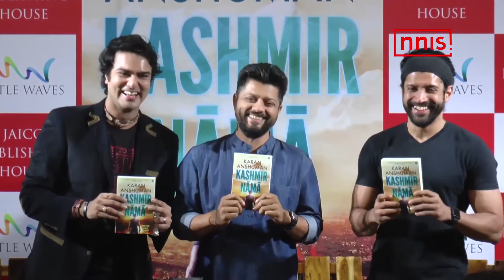Need To Stop Treating Audience As Kids-Farhan Akhtar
The International Film Festival of India hasn’t begun yet but it is already mired in controversy. The Information and Broadcasting ministry has pulled out two regional films from the festival. Filmmaker Sujoy Ghosh resigned as head of the jury in protest against the government action and two more jury members have also quit.